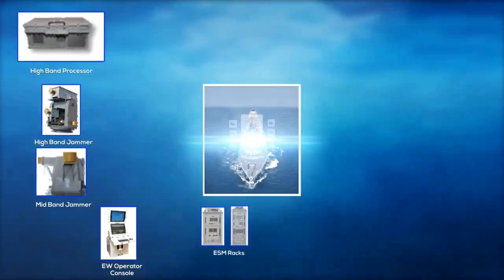DRDO Tableau at 75th RepublicDay showcasing the pivotal role of Women Power in Protecting the Nation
DRDO Tableau at 75th RepublicDayParade is showcasing the pivotal role of Women Power in Protecting the Nation by Providing the Defence Technologies and Systems in 5 Dimensions (Land, Air, Sea, Cyber & Space).

DRDO developed systems and technologies marching on the Kartavya path as part of the Armed Forces contingent during.

Source image in video: DRDO